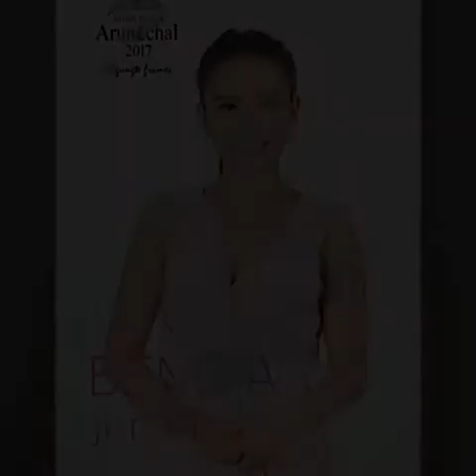Mr & Miss Arunachal 2017_participants members_HD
Mr & Miss Arunachal 2017